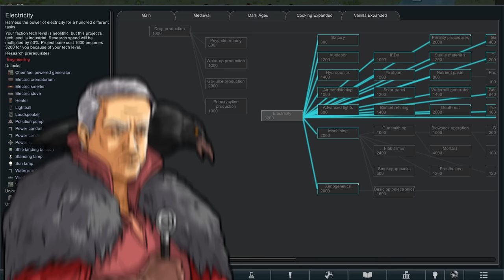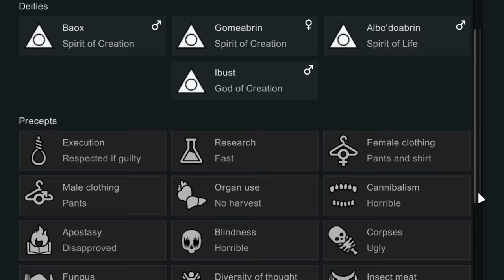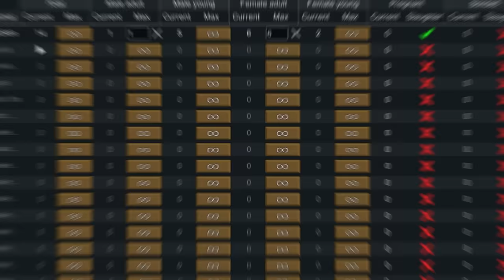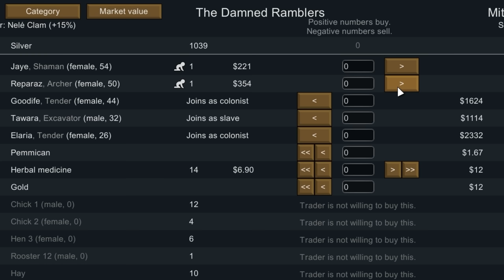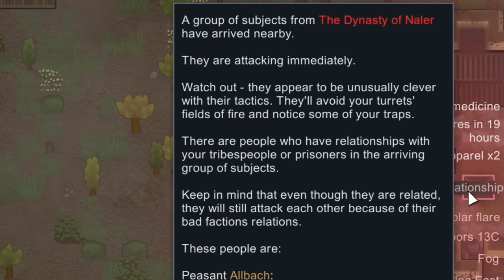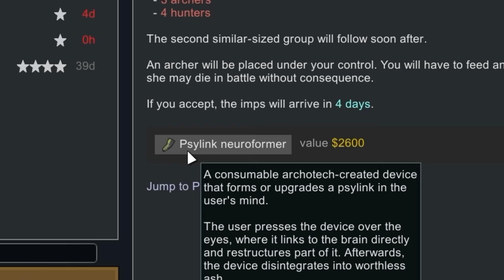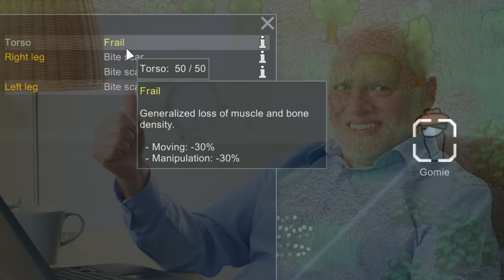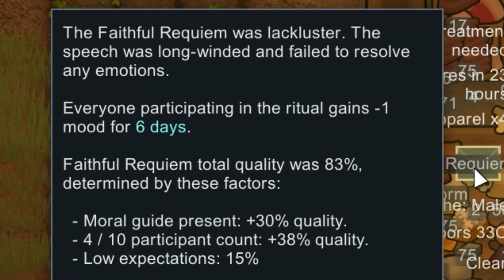Can I Survive 100 Days in Medieval Rimworld?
5 Colonists spend 100 days building a medieval town in Rimworld. Here's the story.

Rimworld's Steam description for the SEO goblins -
Rimworld is a sci-fi colony sim driven by an intelligent AI storyteller. Generates stories by simulating psychology, ecology, gunplay, melee combat, climate, biomes, diplomacy, interpersonal relationships, art, medicine, trade, and more, wow... cool... These medieval guys do all that for 100 days.

Mod list -
(Many of these are mods I just happen to have active but didn't actually feature in this playthrough)
Processor Framework
Geological Landforms
Biome Transitions
VFE - Medieval
Vanilla Weapons Expanded
Vanilla Expanded - Ideology Patches
Vanilla Expanded - Royalty Patches
Medieval Overhaul
Combat Extended
Dark Ages: Crypts and Tombs
Pick up and haul
Replace stuff
Vanilla cooking expanded - Stews
Vanilla Factions Expanded - Classical